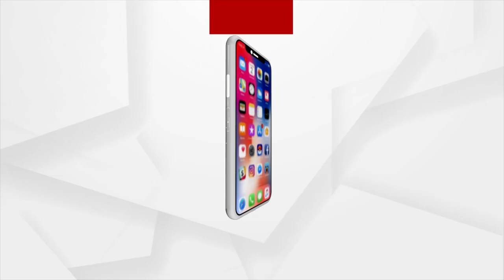Watch To Know About Historical Sengol And Its Significance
The ‘Sengol’, received in 1947 by India’s first Prime Minister Jawaharlal Nehru to represent the transfer of power from the British and kept in a museum in Allahabad, will be installed in the new Parliament building.